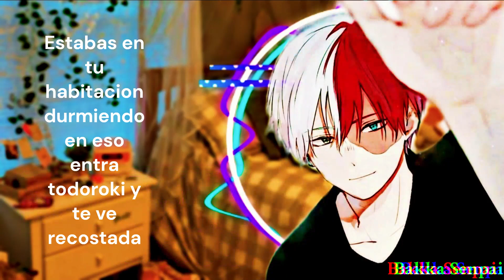Todoroki Descubre Tu Prueba De Embarazo / ASMR ROLLPLAY